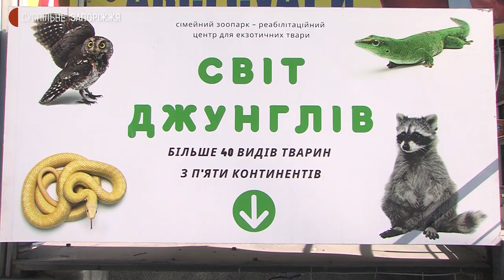У Запоріжжі після початку війни екзотичний зоопарк почав приймати хатніх тварин | Новини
Зоопарк екзотичних тварин у центрі Запоріжжя після початку російсько-української війни приймає тварин, господарі яких вимушені були покинути місто.  Водночас Запорожці, які давно хотіли домашнього улюбленця - можуть взяти тварину до себе безплатно.